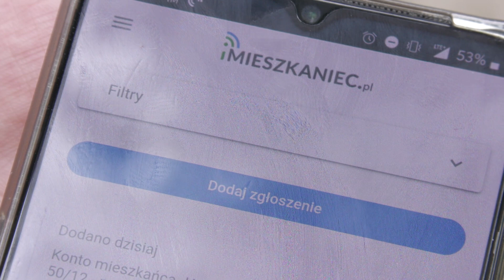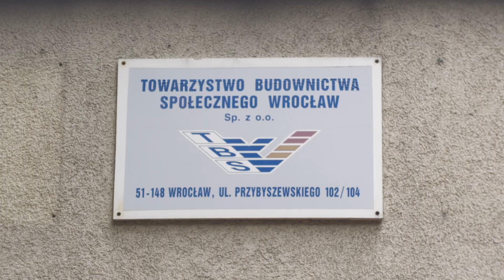Nowa aplikacja dla bloków TBS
Wrocławskie TBS bliżej nowych technologii i bliżej mieszkańców. Powstała aplikacja, która ma ułatwić komunikację między zarządcami budynków a najemcami.